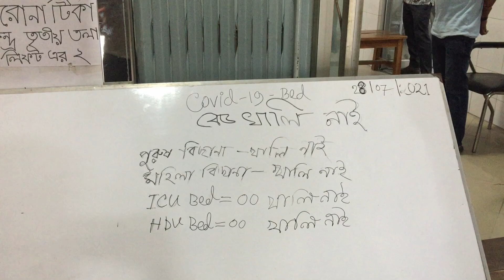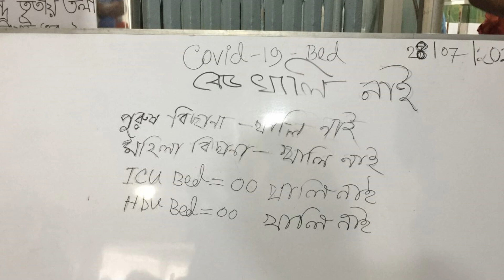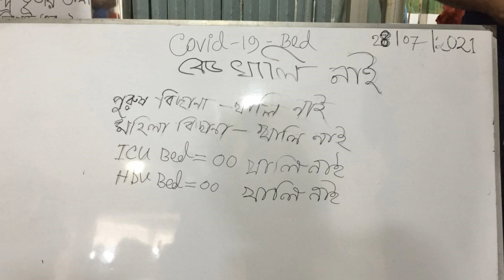ঢাকার হাসপাতালগুলোতে সিট খালি নেই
সবাই সচেতন থাকুন। ঢাকার হাসপাতালগুলোতে সিট খালি নেই । রোগী রাখার মতো জায়গা নেই। চিকিৎসার জন্য চারদিকে হাহাকার। কোথাও নেই সুখবর। আছে কান্না আর যন্ত্রনা। রোগীর স্বজনরা দিশেহারা। আসুন সবাই স্বাস্থ্যবিধি মেনে চলি।